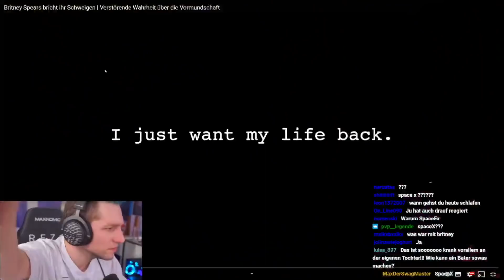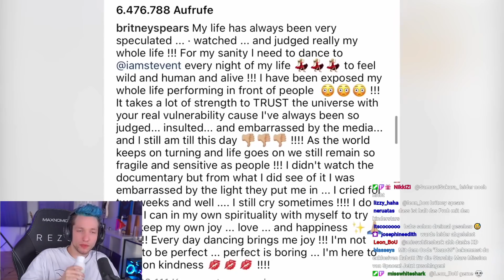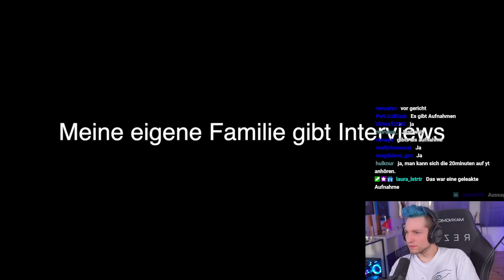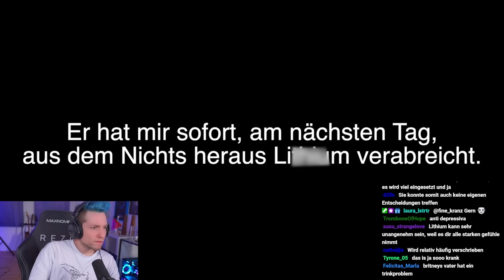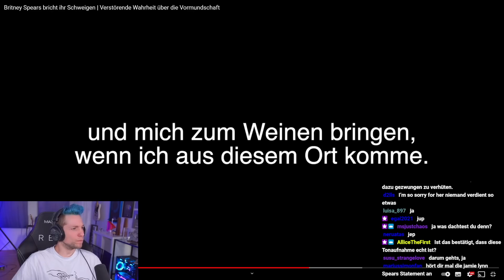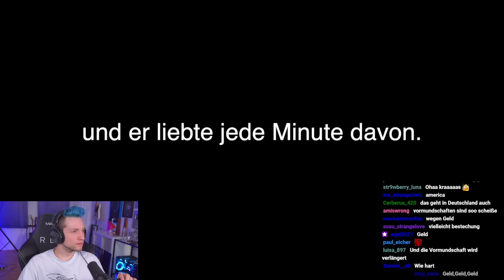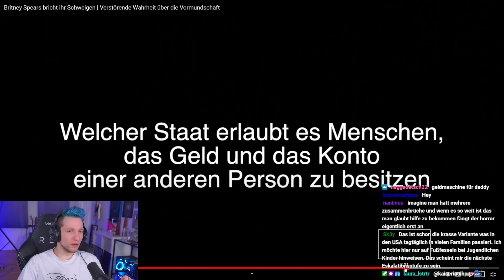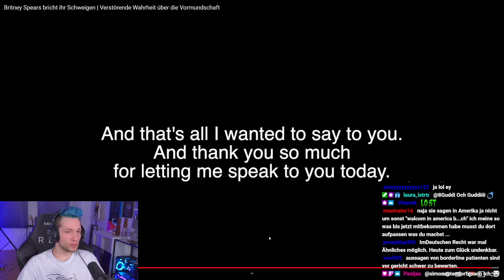Britney Spears packt endlich aus (LEAK) Gefangenschaft | Rezo REAGIERT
Britney Spears packt endlich aus. In einem Audio Leak spricht sie von der Gefangenschaft bei ihrem Vater und mehr.. Freebritney. Rezo reagiert im Stream auf das Video von Desy: @DesyF